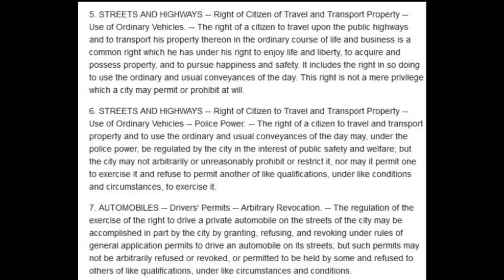Judge Schools Moorish Sovereign Citizen in Zoom Court (Round 4)